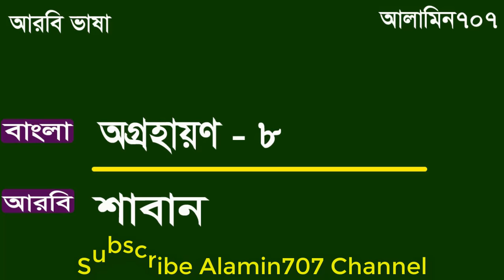Learn 12 month names and 7 day names in Arabic - How to learn Arabic language in Bangla - Arabic